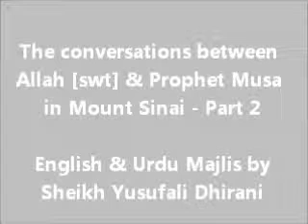The conversations between Allah & Prophet Musa in Mount Sinai (Part 2) - Sheikh Yusufali Dhirani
English & Urdu Majlis on 'The conversations between Allah [swt] & Prophet Musa in Mount Sinai (Part 2)' (Jume Raat Majlis) recited by Sheikh Yusufali Dhirani on 28th March 2013 / 16th Jamaadi al Ula 1434 at Masjid al Husayn Leicester.

Copyright: MKSI Leicester